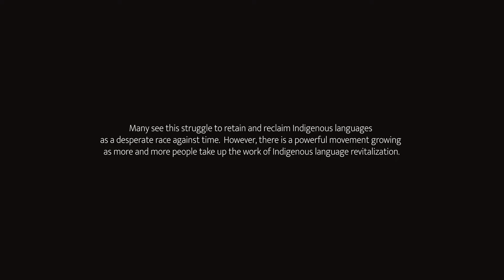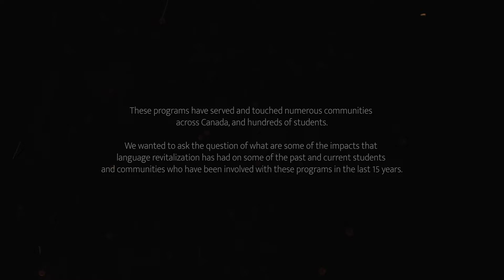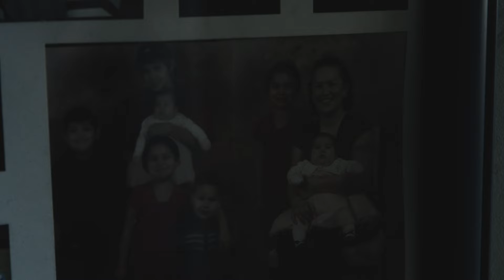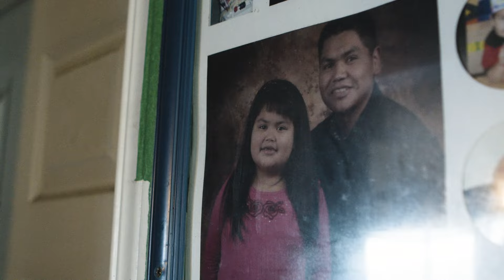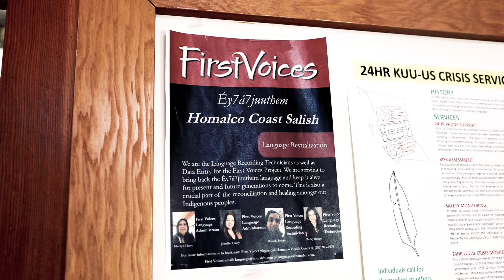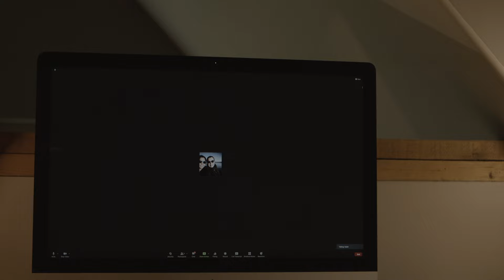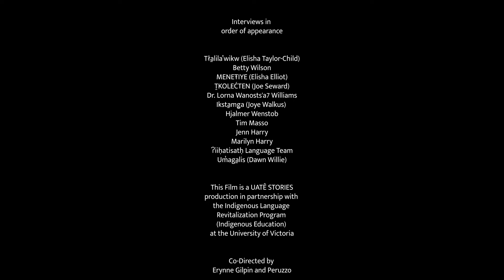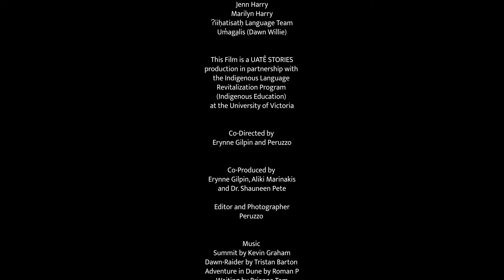Illuminating the impacts of language revitalization at UVic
A cinematically rich and visually beautiful short film looking back across 10 years of Indigenous Language Revitalization at UVic within Vancouver Island language communities, seeks to explore hidden impacts from perspectives of participants and former students.

Film Makers:
UATÊ STORIED LEARNING, film makers Kl. Peruzzo, M.A. and Erynne Gilpin, PhD.